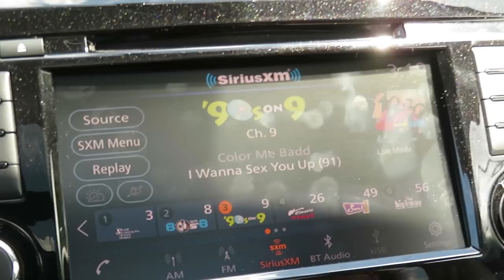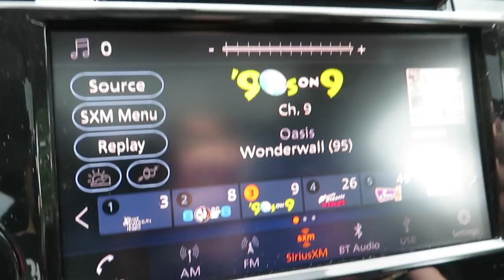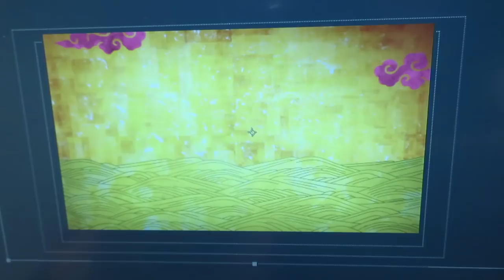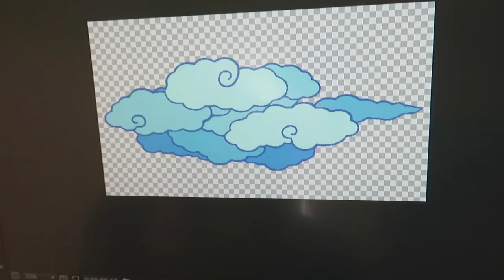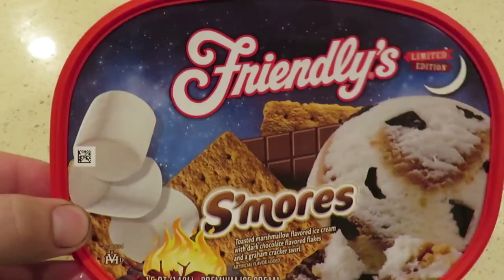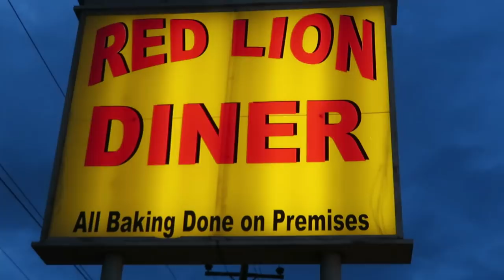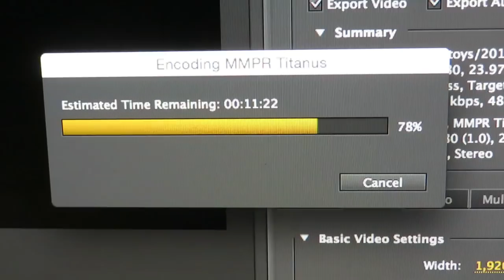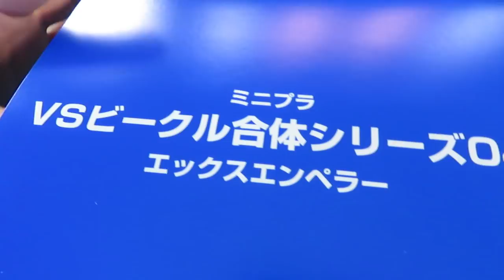Power Rangers Animation Gone Wrong! & Julie Hysterics! 😄 (7.27.18 Vlog 467)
Where there's smoke, there's Titanus & the Ultrazord! Way too much smoke! It's another beautiful day in PA! Enjoy a great shot of Mia's super-cute butt, as we wonder what that dripping sound in the attic might be. Something good, right? Have a good laugh with the three of us and Julie. Check out the latest Power Rangers & Super Sentai toys that have arrived. Moochie is VERY hungry, and I've included some rare college footage of Julie and Cory together. Hope everyone enjoyed another fun and high-effort vlog on our long-running vlog series, please thumb up this video so we can keep this a free public channel! A simple thumbs up will help! 😊